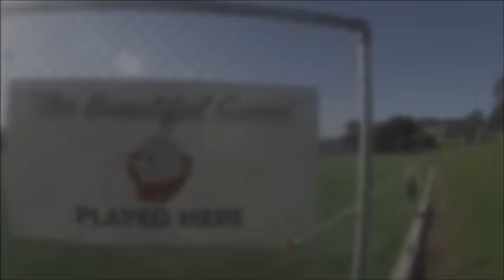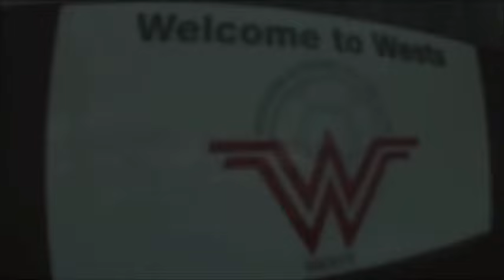A Day in the Life: Callum McCowatt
A day in the life of a Olé Football Academy Player